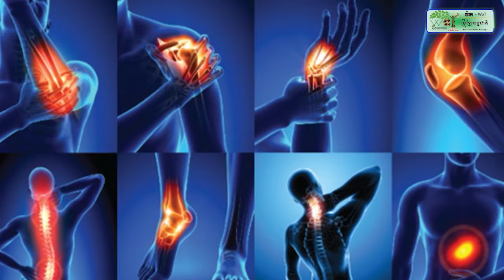គ្រាន់តែឃេីញទឹកអាណិតអ្នកស្រុកជំនួស បងប្អូនស្គាល់អត់អូរអិល ខេត្តបៃលិន ទឹកមិនដឹងមកពីណាទេ